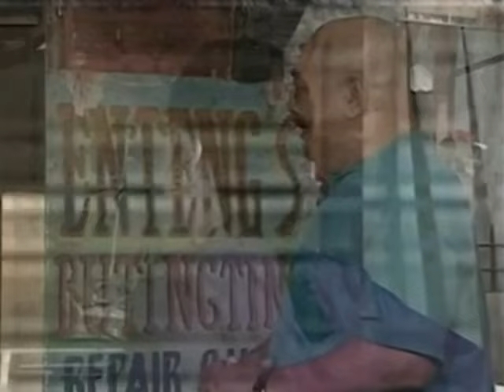Pinky de Leon and Paquito Diaz in Okay Ka Fairy Ko (1993)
Okay Ka Fairy Ko was a Philippine television comedy fantasy sitcom series broadcast by IBC-13, ABS-CBN and GMA Network. Directed by Bert de Leon, It premiered on November 26, 1987 and concluded on April 3, 1997.

Casts:
Vic Sotto as Enteng
Tweetie de Leon-Gonzalez as Faye (2nd Chlorateam)
Larry Silva as Pipoy
Ice Seguerra as Aiza
Ruby Rodriguez as Amy
Jinky Oda as Bale
Bayani Casimiro, Jr. as Prinsipe K

Special Participation:
Charito Solis as Ina Magenta

Guests:
Pinky de Leon
Paquito Diaz